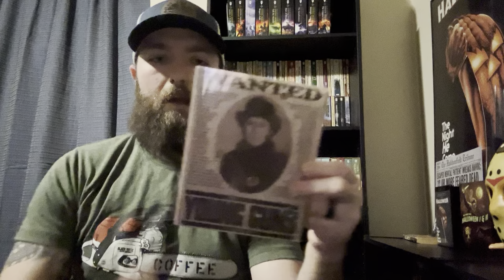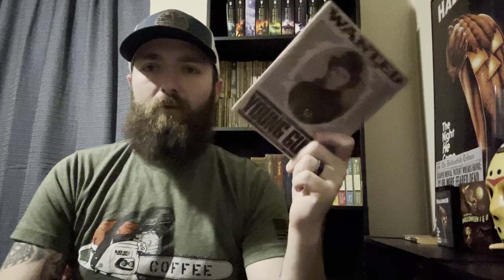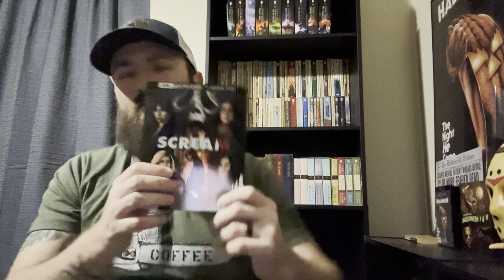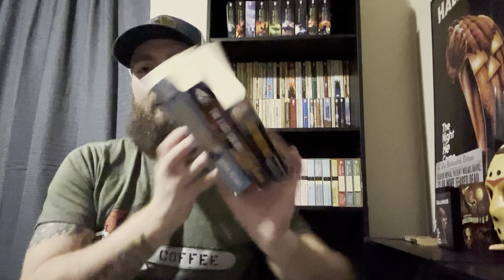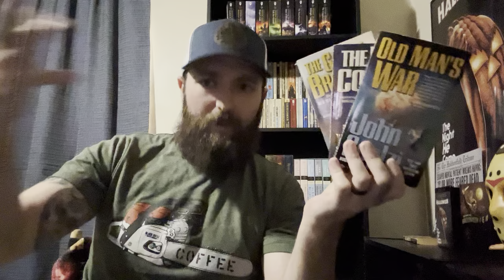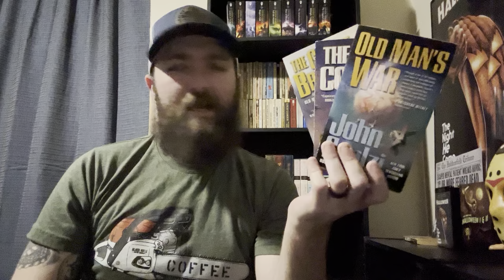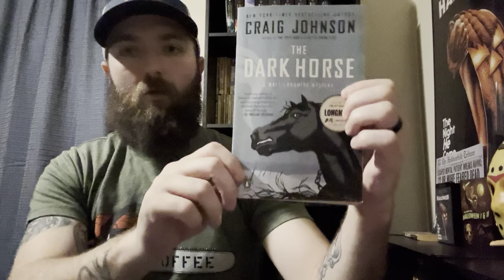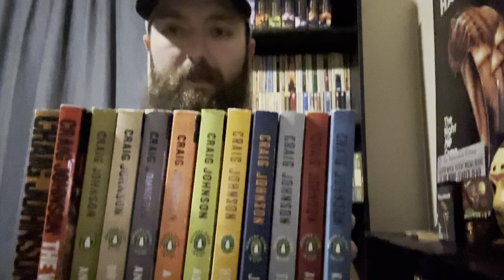Movie/Book haul for March 2024